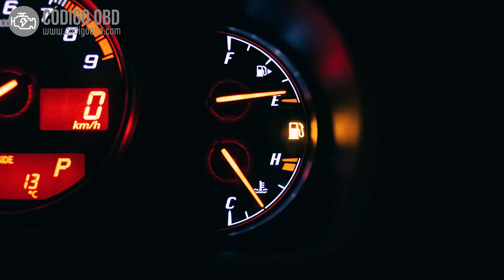CÓDIGO P0438 🟢 Solucionado 🟢 Códigos de avería (Todas las marcas) Síntomas, Causas y Soluciones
Circuito del sensor de temperatura del catalizador alto (banco 2, sensor 1)
Catalyst Temperature Sensor Circuit High (Bank 2, Sensor 1)

🎁 Repuestos para tu Vehículo al MEJOR PRECIO 🎁

- Sensor MAF
- Sensor MAP
- Sensor CKP
- Sensor CMP

Si necesitas un repuesto diferente, solo ingresa al link de cualquiera de los otros y busca el que necesitas